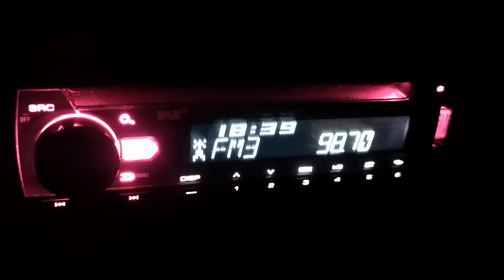98.7 радио S Копаоник 303 км в Опанец